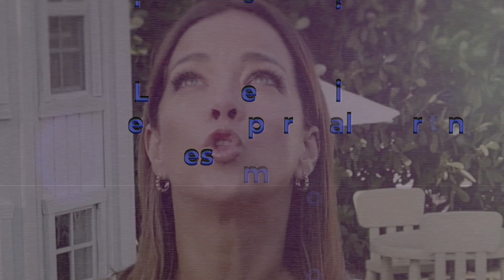Adamari López ASI SE ENTERO que TENIA CANCER.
Adamari Lopez descubrio que tenia cancer de mamá por malestar en el estomago